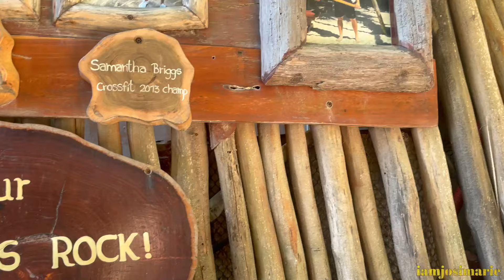PART TWO: 2 Week Engagement-Moon & Baecation in Mexico | Birthday in TULUM - HOTEL ZONE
Join us as we continue our engagement moon in Mexico and celebrate my birthday in Tulum's hotel zone at Ahau. In this vlog, we explore beautiful beaches, enjoy delicious food, and have a fun-packed stay at a quaint hotel.

00:00 Introduction
00:46 Checking into the Hotel Zone
01:13 Beach and Dinner on Arrival
02:34 Midnight Birthday Celebration
05:15 Birthday at the Beach
08:50 Evening in Hotel Zone
12:08 Final Morning and Checkout
13:39 Conclusion and Farewell